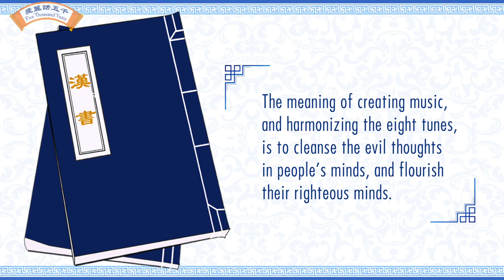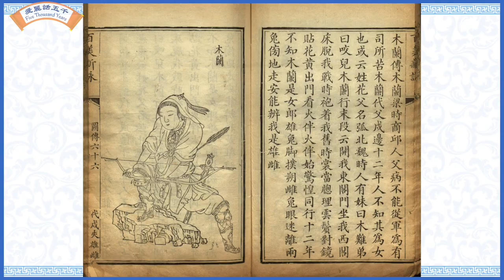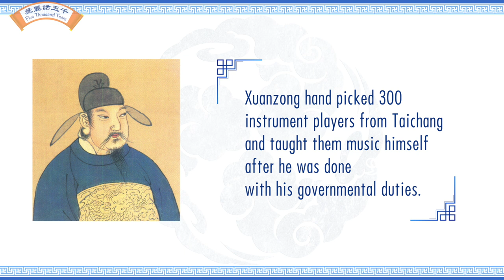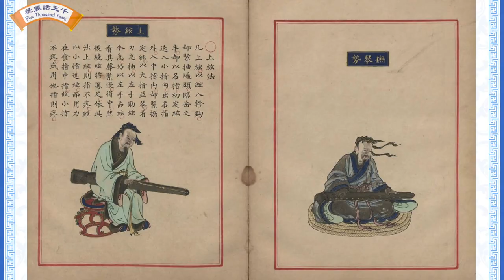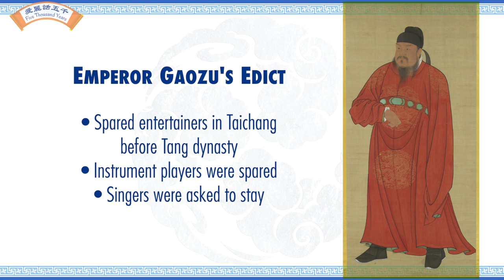Why were entertainers considered LOW CLASS in ancient China?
Chinese costume films and dramas usually depict ancient Chinese entertainers as low class people, and the female performers are even regarded as prostitutes.

Was this actually the case in ancient China? Were these music institutes, such as Jiaofang, Liyuan, and Yuefu just glorified government-run brothels?

A brief history of ancient Chinese entertainment industry.